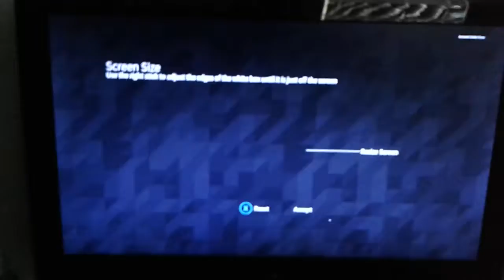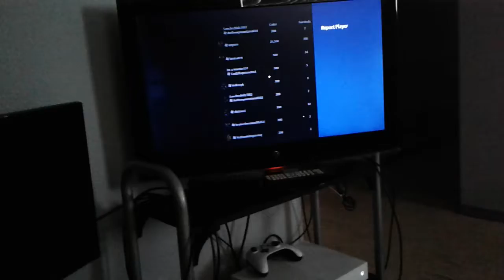A last video til our big trip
This video better not get copyrighted also I'm sorry if my speaking is quiet

Check out Roblox! Roblox.com/signup